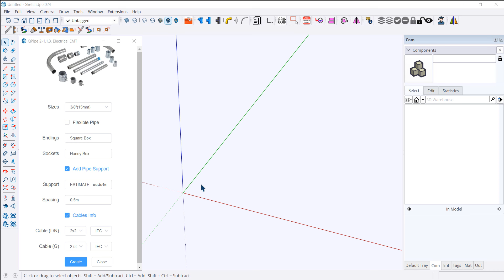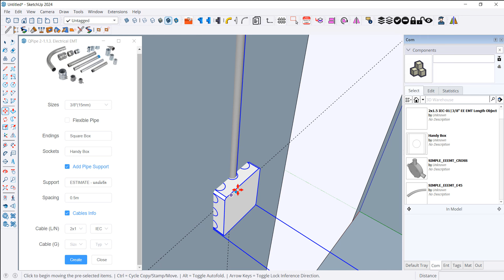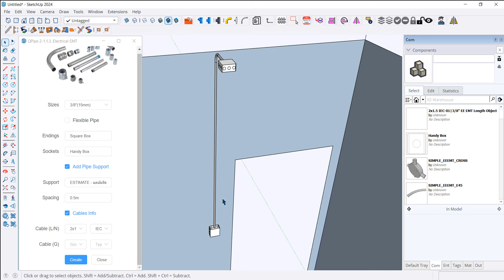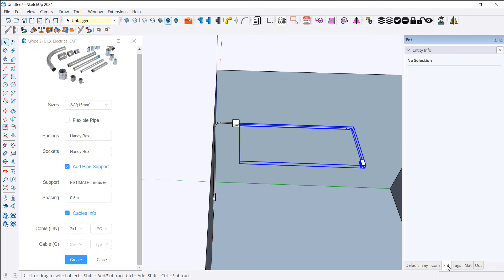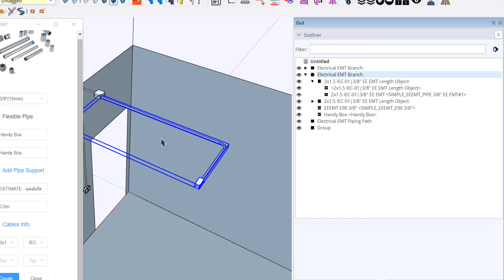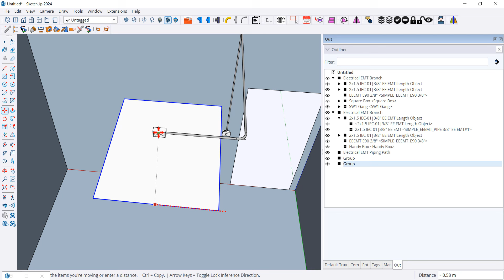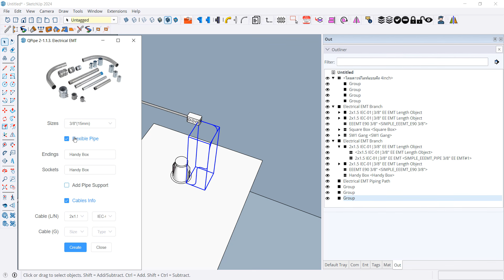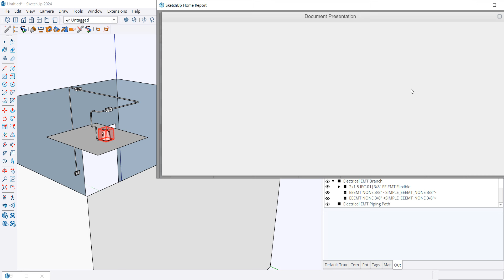Qpipe2 เปิดให้ทดสอบใช้งานฟรี - 14- งานเดินท่อไฟฟ้า EMT